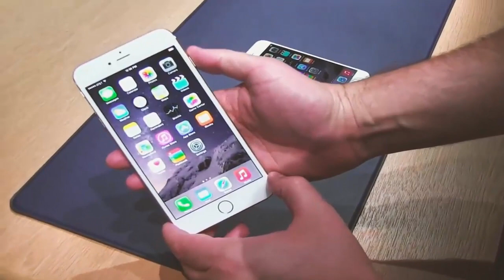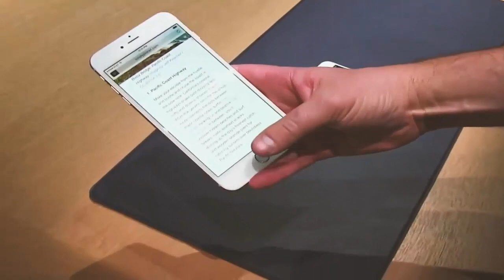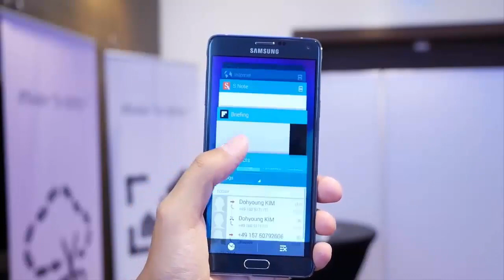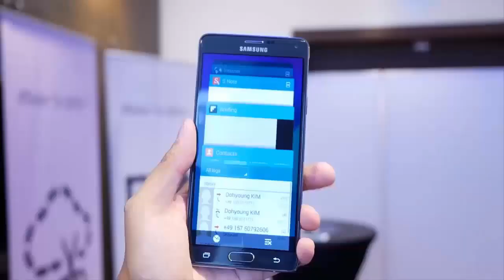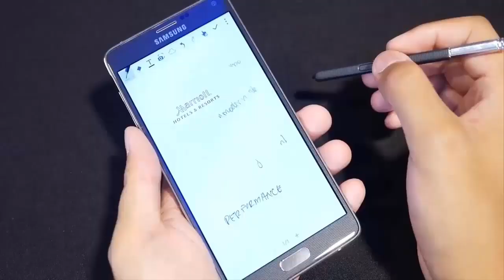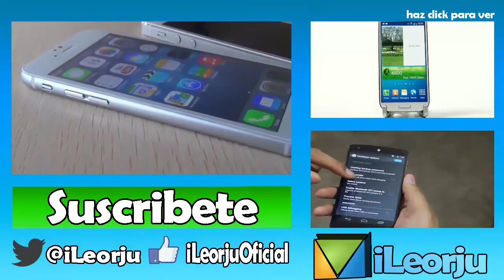iPhone 6 Plus vs Samsung Galaxy Note 4 | Comparativa en Español